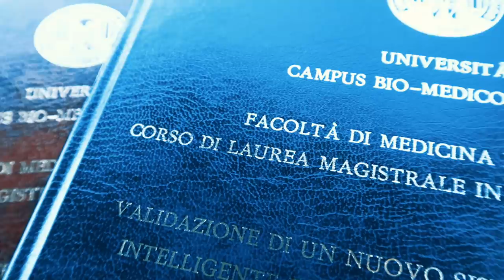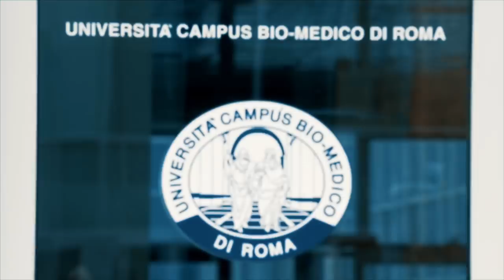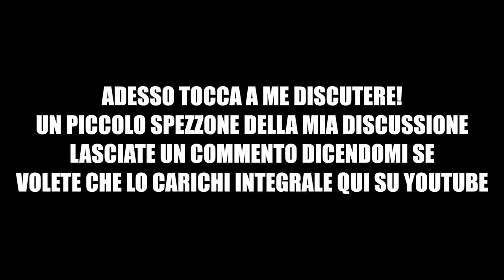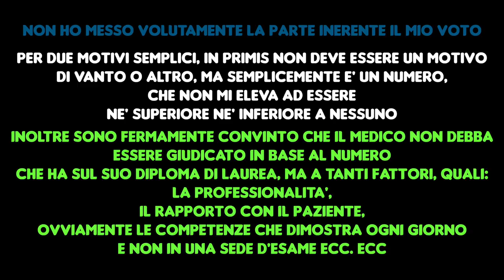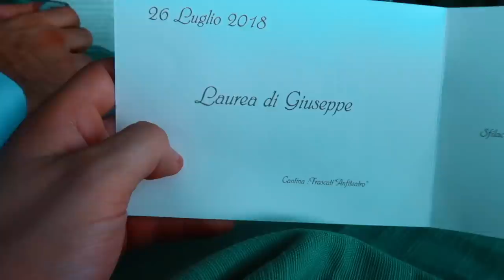IL GIORNO DELLA LAUREA IN MEDICINA E CHIRURGIA